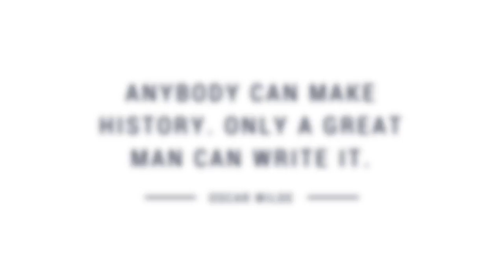Oscar Wilde Quote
Quote by Oscar Wilde : -

"Anybody can make history. Only a great man can write it."